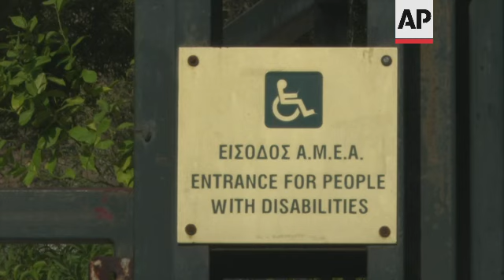Rare look at Acropolis as iconic site becomes more accessible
(9 Jun 2021) LEAD IN:
The Acropolis authorities have used the pause in tourism during the pandemic to renovate the ancient site.
But one of the so-called improvements is causing controversy with accusations it doesn't respect the monument's aesthetic.

STORY-LINE:
The Parthenon - a symbol of ancient democracy and Greece's most iconic monument.
It's top of the 'must see' list for many visitors to Athens.
But amid the pandemic, tourists have been in short supply.
So the Acropolis authorities have used this quiet period to carry out renovations on the site.
Works have ranged from the addition of cement paving, to the future reconstruction of a Roman marble staircase on the Acropolis' western side.
A new lift for people using wheelchairs has been built on the north face of the hill, while a badly eroded network of existing concrete walkways has been replaced with smooth artificial stone paths leading among the ruined 5th Century B.C. temples on the summit.
"So here, from the beginning, when we took over two years ago, we said a very simple thing: The image of the citadel is the image of the country. So we must show to the world the best image of the citadel. This is what we will show internationally," says Lina Mendoni, Greek Minister of Culture.
Some in Greece had criticized the new 500-meter (yard) network of 4-meter wide (13-foot) pathways, saying they made excessive use of concrete.
The Culture Ministry countered that the previous network, which dates from the 1960s and had been worn down by the shoes of millions of visitors, made heavier use of concrete and was in such bad shape it endangered visitors.
"Our idea was to make the monument, a symbol of Western civilization. accessible to everybody in our society," says Mendoni.
"We believe that it is not possible that the Acropolis, with all this symbolism and all these concepts and values that it contains, cannot be accessible to people who are hindered by disability."
The Acropolis is a UNESCO World Heritage Site and the most visited archaeological site in Greece.
In 2018, it welcomed more than three million visitors, according to authorities.
The renovation proposal was put together by architectural restorer Manolis Korres, the president of the Acropolis Monuments Conservation Committee, and approved by the Central Archaeological Council.
"Amidst all that catastrophe, of no visitors at all, no tourists, one good thing came out and it's this pathway," said Korres.
The concrete pathway was completed during Greece's nearly five months of lockdown.
The track was laid over a synthetic membrane that protects the ancient stones underneath and permits easy removal, according to Korres.
Visitors largely welcome the new addition.
"I don't think it has ruined it at all," says Ryan Kirk, a tourist from Ohio.
Vythutas, a tourist from Lithuania, can understand why the paving was deemed necessary.
"As I can see (here) the rock is really slippery and if it's raining some people, even elderly ones, it can cause them a lot of damage. It might cause them a lot of stress during the trip," he says.
But David Wittow, a tourist from the US, thinks the work could have been better executed.
"If you are going to ruin the monument just to make it accessible then, maybe it should be less accessible and you should have other means for people with disabilities to come into the monument, even though it might be a little more expensive," he says.
"I don't think they took much care in laying it down. I think they just put a foundation down and said "oh, it's accessible now".
Until the early 19th century it served as a fortress.